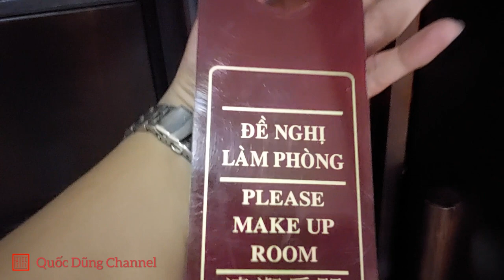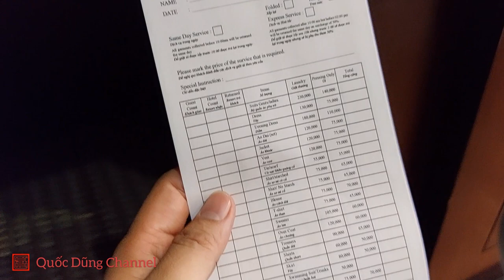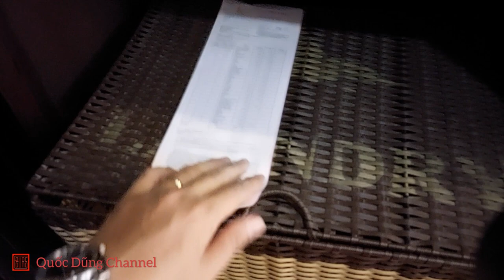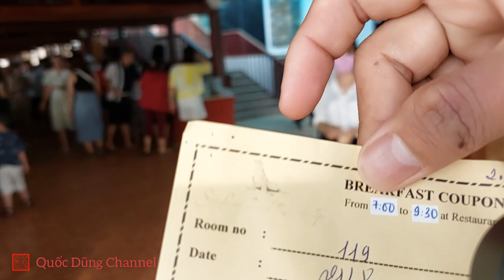Vượt hàng trăm Km để đến SEA LION BEACH RESORT 4* tận hưởng nghĩ dưỡng | Du Lịch | Quốc Dũng Channel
Nằm ở trên trục giao thông chính của thành phố, Sea Lion Beach Resort & Spa sở hữu vị trí thuận lợi cho việc di chuyển tới các điểm tham quan du lịch như đồi cát Bay Mũi Né, Tháp Chăm Poshanu, Hòn Rơm, …. Cụ thể hơn, khách sạn tọa lạc tại 12 Nguyễn Đình Chiểu, Hàm Tiên, Mũi Né, TP Phan Thiết, tỉnh Bình Thuận. Cách trung tâm thành phố chừng 10km – là một khoảng cách đủ xa để tận hưởng sự yên bình, nhưng cũng vừa đủ gần để có cơ hội khám phá những điểm du lịch nổi tiếng của địa phương.

Bản quyền thuộc về Quốc Dũng Channel - không reup dưới mọi hình thức.